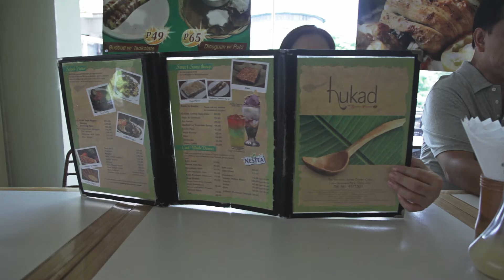golden cowrie cebu